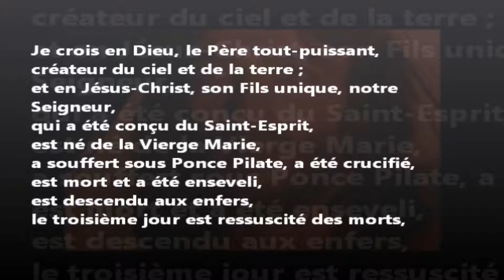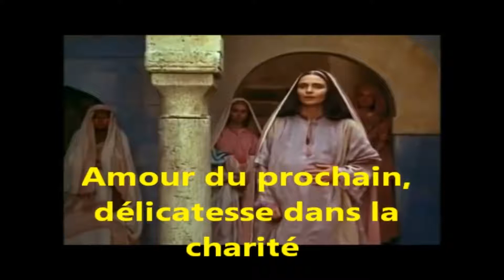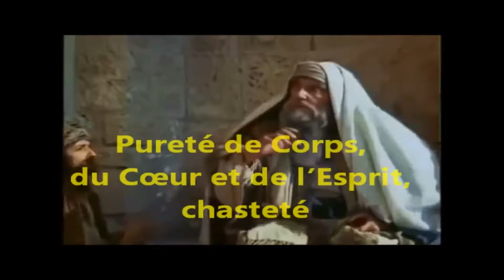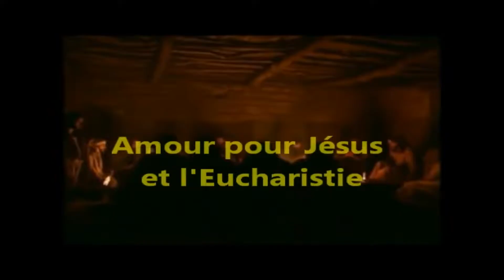Rosaire complet 20 Mystères (Avec voix de Saint Jean Paul 2)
20 Mystères
5 Joyeux - L' Annonciation - La Visitation - La Nativité - La Présentation de Jésus au Temple - Le Recouvrement de Jésus au Temple
5 Lumineux - Le Baptême de Jésus - Les Noces de Cana - L' Annonce du Royaume de Dieu - La Transfiguration - L' Institution de l'Eucharistie
5 Douloureux - L' Agonie - La Flagellation - Le couronnement d'épines - Le portement de Croix - La Crucifixion
5 Glorieux - La Résurrection - L' Ascension - La Pentecôte - l' Assomption - Le Couronnement de Marie
Images extraites du film "Jésus de Nazareth" de 1977, de Franco ZEFFIRELLI,  les Noces de Cana du film "Marie de Nazareth de 1995 de Jean DELANNOY
La Transfiguration du film "The Gospel of John" de 2014 de David BATTY.
Les voix de Saint Jean Paul 2, sont extraites d'internet.
Les voix du Credo, du Notre Père et du Je vous salue Marie, du Sanctuaire de Lourdes.
La chanson "Gloria" est interprétée par Rocco Natalino sur Thyros4.
Sainte Prière à toutes et tous, Dieu nous bénisse.